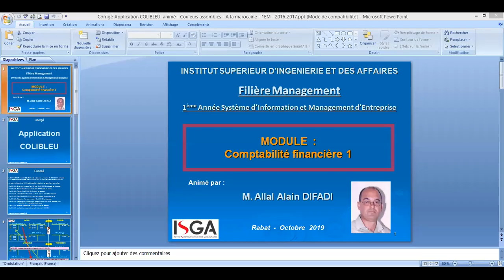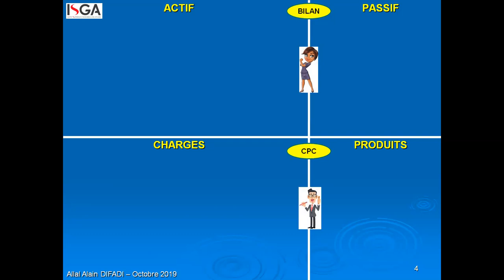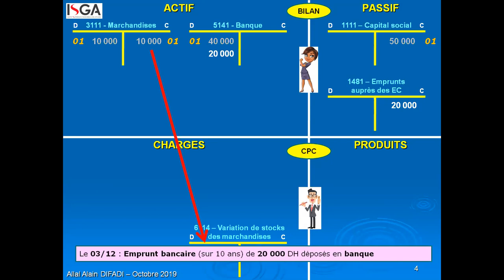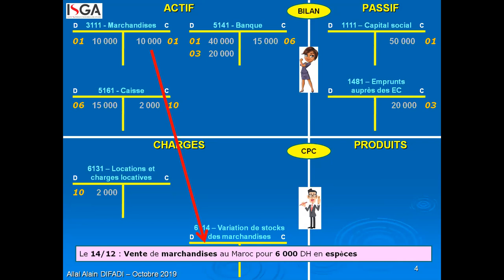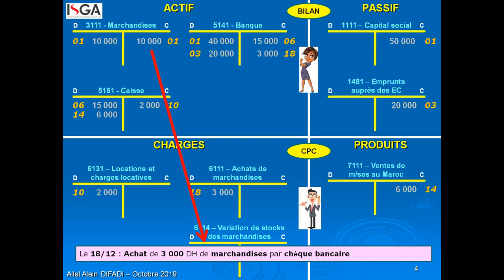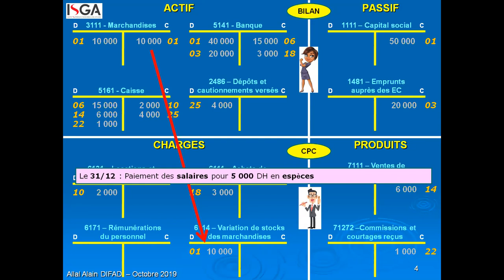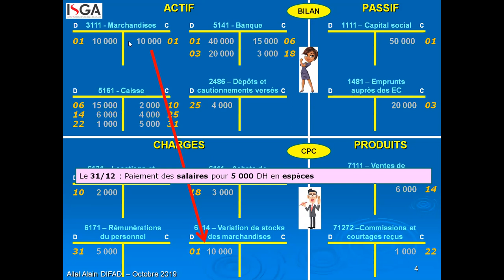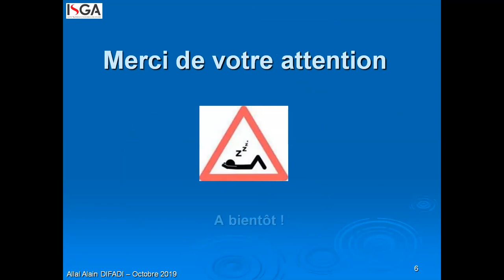Le compte et la règle de la partie double : Application COLIBLEU.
Cours de M. Allal Alain DIFADI
Campus ISGA Rabat

- Comptes schématiques
- Règle de la partie double
- Variation des stocks